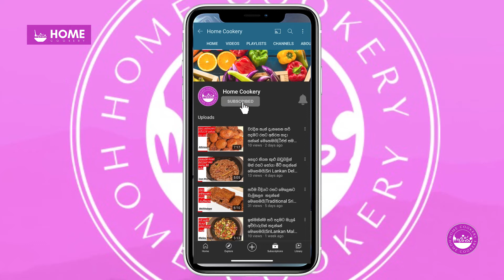මි 5න් සරලව අයිස් කොෆී හදමු|Iced Coffee (Easy & Quick Recipe) By Home Cookery